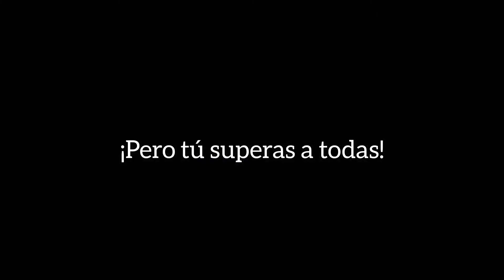¡Salud libertadora nuestra!